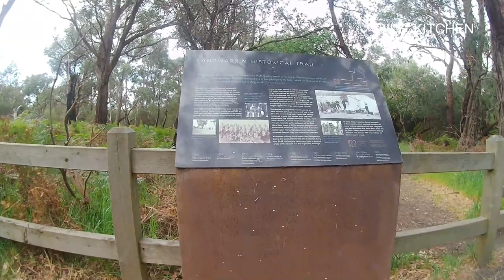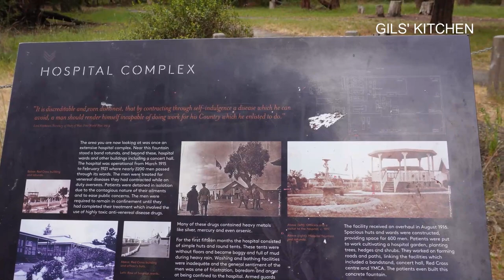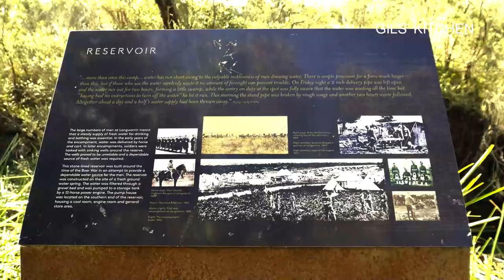എൻറെ വീടിൻറെ അടുത്തുള്ള 1st World War പട്ടാള ക്യാമ്പിന്റെ അവശിഷ്ടങ്ങളും അതിലൂടെ സൈക്കിൾ സവാരിയും 🚴🚴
Embark on an Enchanting Journey Through Langwarrin Flora and Fauna Reserve

Nestled amidst the bustling suburbs of Melbourne, Australia, lies an oasis of tranquility and natural splendor – the Langwarrin Flora and Fauna Reserve. Encompassing 214 hectares of pristine wilderness, this haven for biodiversity beckons nature enthusiasts, avid explorers, and casual strollers alike.

A Tapestry of Ecosystems

As you venture into the reserve, you'll be greeted by a rich tapestry of ecosystems, each teeming with unique flora and fauna. Stroll through the silverleaf stringybark open woodland, where towering trees provide a canopy of shade for a diverse array of plant species.

Silverleaf stringybark open woodland in Langwarrin Flora and Fauna ReserveOpens in a new window
Silverleaf stringybark open woodland in Langwarrin Flora and Fauna Reserve
Venture deeper into the reserve and discover the enchanting heathy woodland, where wildflowers paint the landscape with vibrant hues. Keep an eye out for the delicate heaths and pea flowers that adorn this serene environment.

Heathy woodland in Langwarrin Flora and Fauna ReserveOpens in a new window
Heathy woodland in Langwarrin Flora and Fauna Reserve
Meander along the tranquil trails and immerse yourself in the serenity of the swampy areas. These marshy habitats provide vital breeding grounds for a variety of amphibians and birds, adding to the reserve's rich biodiversity.

Swamp in Langwarrin Flora and Fauna ReserveOpens in a new window
Swamp in Langwarrin Flora and Fauna Reserve
A Sanctuary for Wildlife

The reserve serves as a sanctuary for a diverse array of wildlife, each playing a crucial role in maintaining the delicate balance of the ecosystem. Spot the elusive echidna, a spiny anteater that meticulously searches for ants and termites.

Echidna in Langwarrin Flora and Fauna ReserveOpens in a new window
Echidna in Langwarrin Flora and Fauna Reserve
Observe the graceful swamp wallaby, a marsupial perfectly adapted to the reserve's wetland habitats. With its agile leaps and keen senses, the swamp wallaby thrives in this verdant environment.

Swamp wallaby in Langwarrin Flora and Fauna ReserveOpens in a new window
Swamp wallaby in Langwarrin Flora and Fauna Reserve
Listen for the melodious calls of the grey fantail, a small bird renowned for its enchanting songs. Their cheerful melodies add a touch of magic to the reserve's tranquil atmosphere.

Grey fantail in Langwarrin Flora and Fauna ReserveOpens in a new window
Grey fantail in Langwarrin Flora and Fauna Reserve
Marvel at the majestic eastern grey kangaroo, a symbol of Australia's rich wildlife heritage. These iconic marsupials graze peacefully in the open grassy areas, their presence a testament to the reserve's conservation efforts.

Eastern grey kangaroo in Langwarrin Flora and Fauna ReserveOpens in a new window
Eastern grey kangaroo in Langwarrin Flora and Fauna Reserve
A Haven for Recreation and Renewal

The Langwarrin Flora and Fauna Reserve offers a multitude of opportunities for recreation and renewal. Embark on a leisurely hike along the well-maintained trails, breathing in the fresh air and immersing yourself in the tranquility of nature.

Challenge yourself to a mountain biking adventure, navigating through the reserve's scenic pathways and experiencing the thrill of exploring the wilderness on two wheels.

Unwind at the designated picnic area, savoring a delicious meal amidst the serene surroundings. Share stories, laughter, and precious moments with loved ones, creating memories that will last a lifetime.

A Legacy of Conservation

The Langwarrin Flora and Fauna Reserve stands as a testament to the importance of conservation efforts. Once used for military training and rifle practice, the reserve has been transformed into a haven for biodiversity, offering protection to a vast array of plant and animal species.

As you explore this remarkable sanctuary, remember the ongoing efforts to preserve this precious gem of nature. Leave no trace of your visit, respect the delicate balance of the ecosystem, and spread the word about the importance of conserving our natural heritage.

The Langwarrin Flora and Fauna Reserve awaits your discovery, promising an unforgettable journey into the heart of nature's embrace. Embrace the tranquility, appreciate the biodiversity, and cherish the memories you create within this enchanting wilderness.